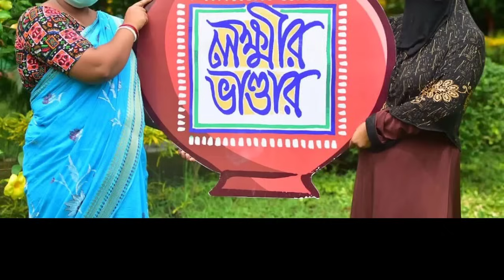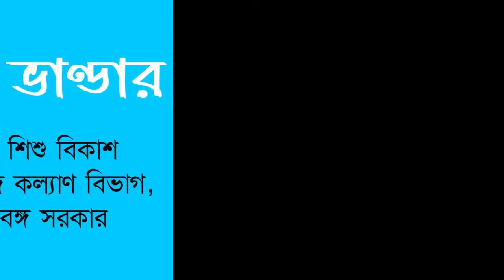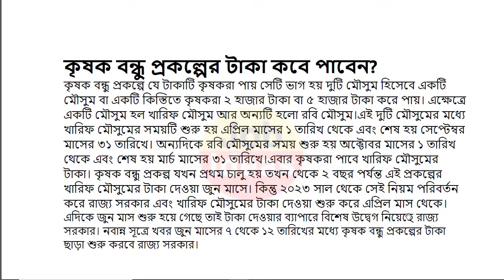লক্ষীর ভান্ডারে জুন মাসের টাকা কবে দেবে? ব্যাংকে ঢুকছে ডবল টাকা | Lokkhi Bhandar June payment date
লক্ষীর ভান্ডার
lokhir bhandar
lokkhi bhandar
lokhir bhandar